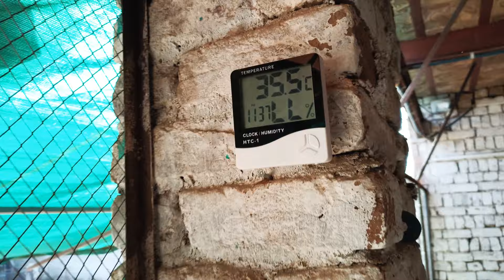Wed 26/5/21:👌👉 My Favorite Aseels @PalayKhanAseelsFarm || My Mob 0314-9000032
Below Are My 05 Active Youtube Channels,

My Channel#3:
3). PK SMART ASEEL OFFICIAL

My Channel#4:
4). PK Smart Aseel Birds Factory Peshawar

My Channel#5:
5). Palay Khan Aseels

My Dear Brother's & Sister's Above are My All 05 Active Youtube Channels. You are Humbly Requested To Kindly Subscribe Now All My Youtube Channels and Press The Bell Icon for All Videos, so that Timely you people get notifications of my all new videos which are on way InshaAllah and will be released soon.

Kind Regards,

@PK SMART ASEEL OFFICIAL
@PK Smart Aseel Birds Factory Peshawar

PKTube(TheSmartMarketingGuru)